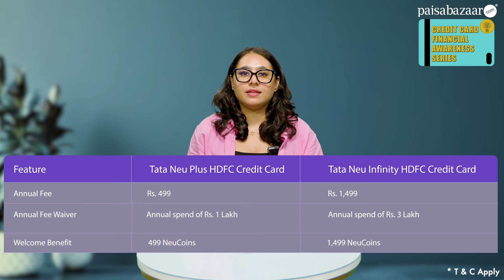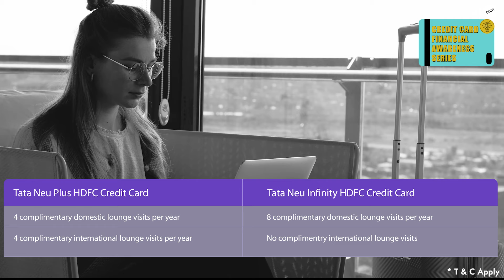Tata Neu Plus & Tata Neu Infinity HDFC Bank Credit Card Detailed Review | Co branded Credit Cards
HDFC Bank, in collaboration with Tata Neu, offers two co-branded credit cards - Tata Neu Plus and *Tata Neu Infinity* . These cards are designed to reward you with Neu Coins on every purchase made on Tata Neu and across a range of Tata partner brands like AirIndia, Westside, BigBasket, and more.
TataNeu and partner platforms. *Tata Neu Plus HDFC Bank Credit Card* offers up to 7% value back on TataNeu spends, while the Tata Neu Infinity HDFC Bank Credit Card offers a higher value back of up to 10%. Plus, both cards allow you to earn Neu Coins on UPI transactions, making them ideal for frequent online shoppers.

Apart from Neu Coins, these credit cards also offer other lifestyle benefits, such as complimentary domestic and international lounge access, fuel surcharge waiver, annual fee waiver, and more.

Curious to find out which card is the best fit for your needs? Tune in to our video for a comprehensive comparison.

All information in the video is sourced from the issuer's website as of August 2024. For more details, visit Paisabazaar.com at:
Timestamps

0:00 - Introduction
0:38 - Joining/Annual Fee + Joining Benefits
1:23 - Rewards Program
2:50 - Travel Benefits
3:54 - Conclusion

*tata neu infinity hdfc bank credit card*
*tata neu infinity hdfc bank credit card lifetime free*
*tata neu infinity hdfc bank credit card rupay vs visa*